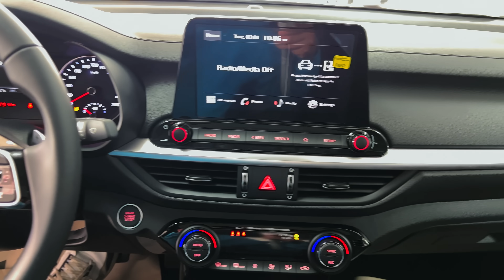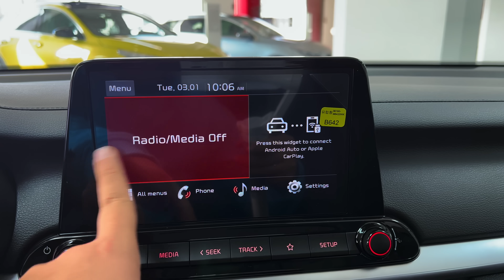2023 Kia Cerato - Wonderful Sedan!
2023 Kia Cerato price and specs

The Kia Cerato continues into Model Year 2023 unchanged, with a choice of four specification grades, two engines and hatchback and sedan body styles.

    2023 Kia Cerato pricing and specifications
    Small car retains four model grades, two engines
    Optional Safety Pack on S and Sport variants
    Priced from $27,490 drive-away

The 2023 Kia Cerato range enters the new model year unchanged, following a mid-life facelift for the 2022 model which launched 18 months ago.

After a price rise across most Kia vehicles earlier the year, the Cerato is priced from $25,990 plus on-road costs, or $27,490 drive-away – across four carry-over model grades: S, Sport, Sport+ and GT.

Prices have risen by up to $1500 since the facelift arrived last May – but some Cerato models have become up to $7000 dearer (drive-away) since the current-generation model launched in 2018, albeit offset by more features.

S, Sport and Sport+ models are powered by a 2.0-litre non-turbo four-cylinder petrol engine with 112kW and 192Nm, coupled to a six-speed automatic transmission and front-wheel drive.

Opting for the GT adds a 1.6-litre turbocharged petrol four-cylinder developing 150kW and 265Nm, mated to a seven-speed dual-clutch automatic gearbox and front-wheel drive, with multi-link independent suspension introduced at the rear, and sports steering and suspension tuning.

Standard features in the Cerato S include 16-inch steel wheels with hubcaps, automatic halogen headlights, an 8.0-inch touchscreen with wireless Apple CarPlay and wireless/wired Android Auto, cloth seats, six speakers, manual air conditioning and a plastic steering wheel.

Autonomous emergency braking (AEB) – based on cameras, and includes car and pedestrian detection – is standard, along with lane-keep assist, lane following assist, cruise control, tyre pressure monitoring, and six airbags.

But to get adaptive cruise control, blind-spot monitoring or rear cross-traffic alert on the S or one-tier-up Sport, buyers need to option the Safety Pack ($1000 plus on-road costs/$1500 drive-away), which also includes a radar-based AEB system with car, pedestrian and cyclist detection.

Stepping up to the Sport ($1500 extra drive-away) adds 17-inch alloy wheels, a larger 10.25-inch touchscreen with in-built satellite navigation (but wired-only Apple CarPlay and Android Auto), DAB digital radio, faux leather-trimmed steering wheel, auto up/down driver's window, and more.

The Sport+ adds the contents of the Safety Pack (detailed in full in the lists below) plus faux leather seat upholstery, heated front seats, keyless entry and push-button start, a power-assisted boot lid for the sedan, auto-dimming rear-view mirror, and more.

The hero turbo GT model exclusively offers its turbo engine, dual-clutch auto and sports suspension/steering package, plus larger front brake discs, 18-inch alloys, red exterior accents, LED headlights and tail-lights, an electric sunroof, and a wireless phone charger.

It also gains synthetic leather front sports seats with red piping and GT branding, an eight-way power-adjustable driver's seat with memory, ventilated front seats, and eight-speaker JBL premium sound system.